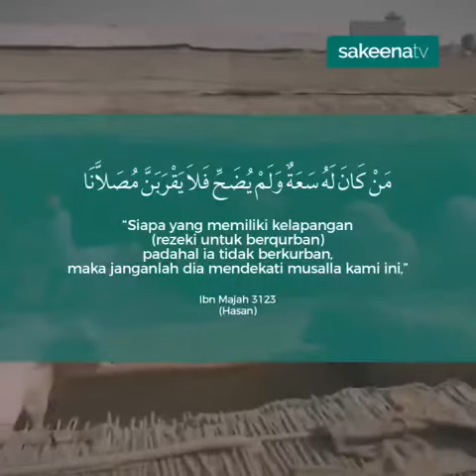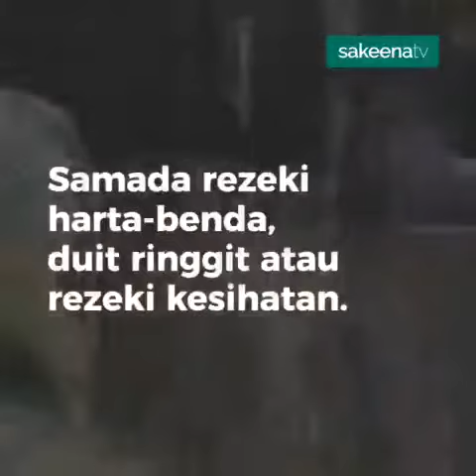Kira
Video from Hj Sabah 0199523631.